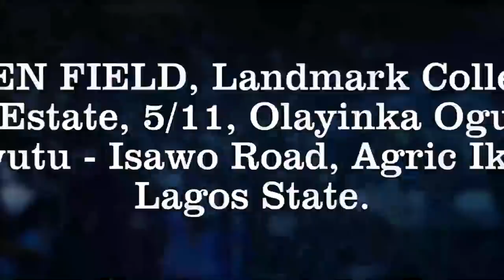IRI OWURO {MORNING DEW} DAY 25 TH OCT 2022